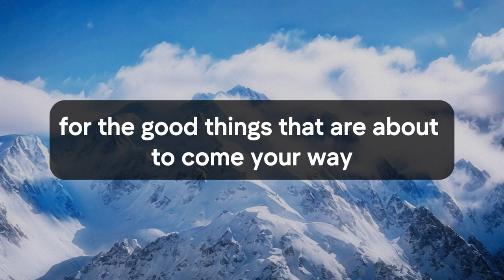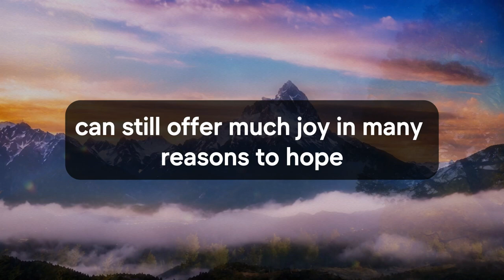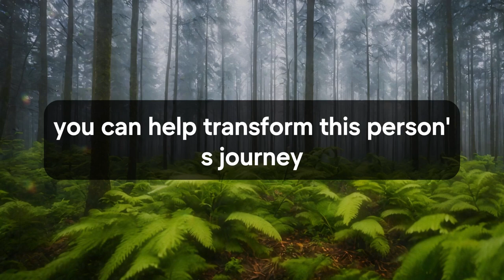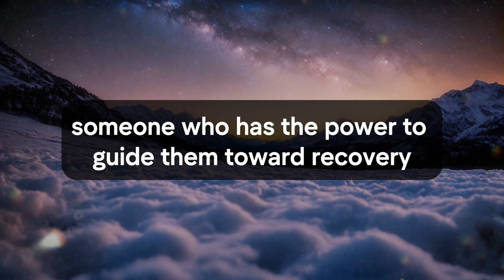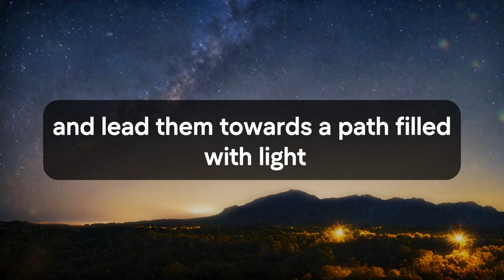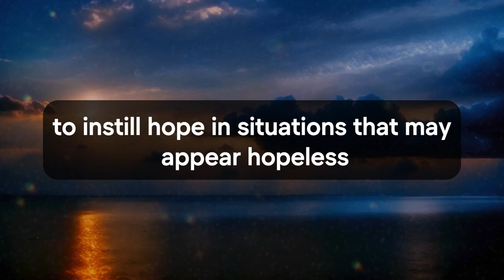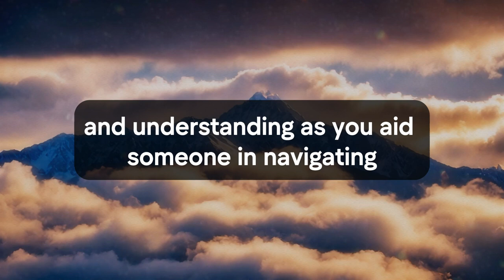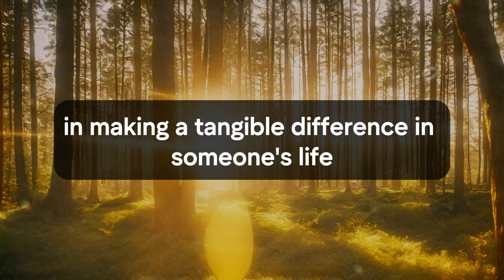🛑💌 God Message Today | You need to save this person immediately because... | God Says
Jesus christ
Faith quotes
God Blessing Message
God thought
Universe Message
Angel message
Angel messages
Urgent god Message
Lowofattraction
Lord Message
God helps
universe message for me
bible quotes
God says
Jesus Message
God Message
God's Message